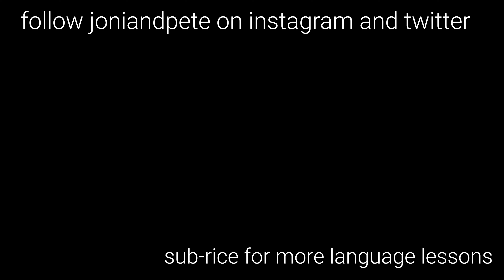when you forget the english words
this is what our conversations sound like daily